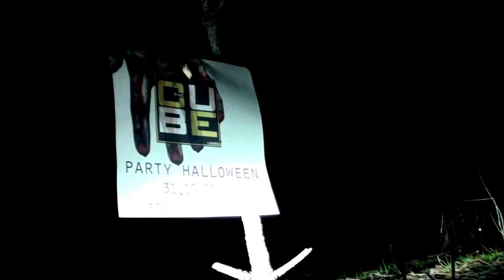Party Halloween The Cube 2014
Festa di Halloween al The Cube
Con Shottini a 1 euro e
Cocktail di Halloween a 3 euro